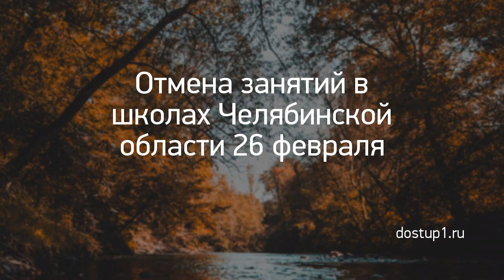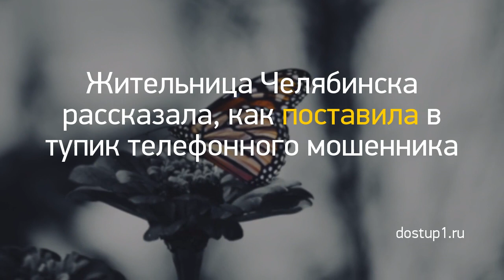Новость дня: "Из Кирова в ожоговую клинику Нижнего Новго..." и другие главные новости за 2021-03-06